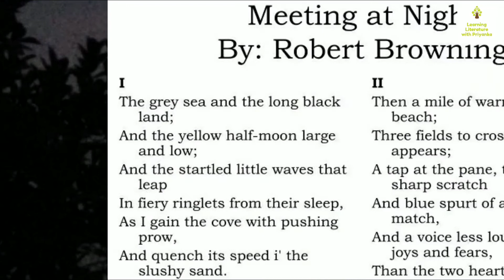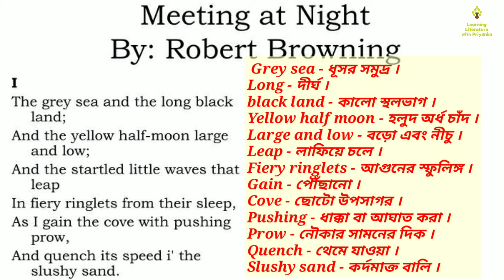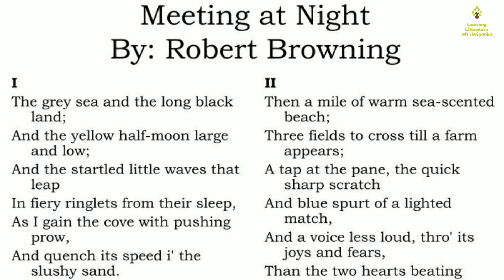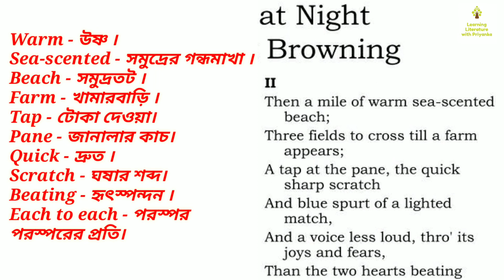Meeting At Night by Robert Browning || Class - 11 || Line by line bengali analysis with wordmeanings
"Meeting at Night" is a Victorian English love poem by Robert Browning. The original poem appeared in Dramatic Romances and Lyrics (1845) in which "Night" and "Morning" were two sections. In 1849, the poet separated them into the two poems "Meeting at Night" and "Parting at Morning"The poem (like others of the 1845 collection) was written during the courtship period of Browning with his future wife Elizabeth Barrett. Kennedy and Hair describe the poem as the "most sensual poem" he had written up to that time.John Kenyon,a distant cousin of Elizabeth Barrett, presented a copy of Barrett's 1844 poems to Sarianna Browning, sister of Robert Browning. Browning, discovering his name in print in the poem volume, wrote a letter to Barrett on January 10, 1845. Upon getting a reply he sent her the manuscripts of poems and plays of the Dramatic Romances and Lyrics for proofreading.

The poems in Dramatic Romances and Lyrics were arranged in groups of two or three with the two love poems "Night" and "Morning" as complementary. They are described by Kennedy and Hair as "a compact dramatic narrative reflecting a decidedly masculine attitude toward love."